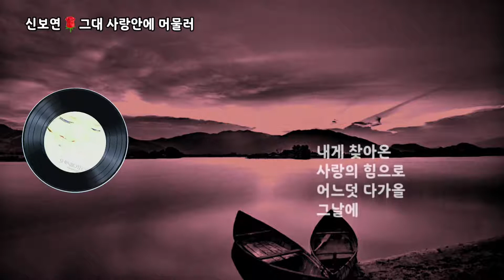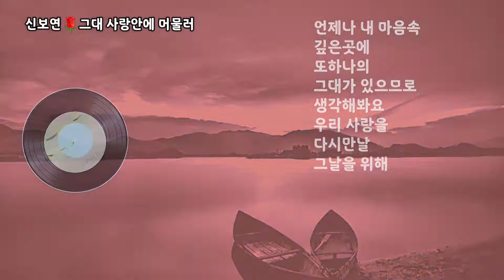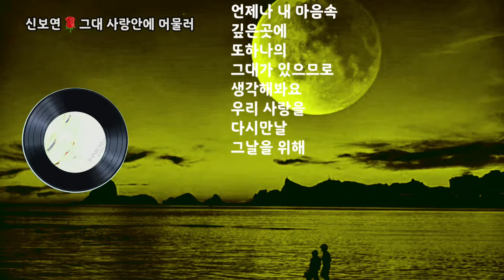신보연⭐그대 사랑안에 머물러(가사첨부)